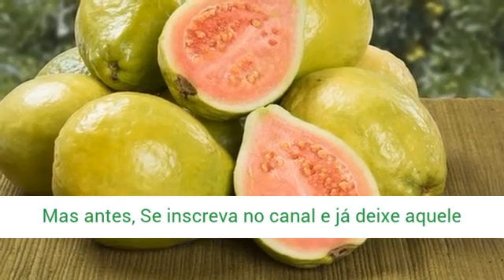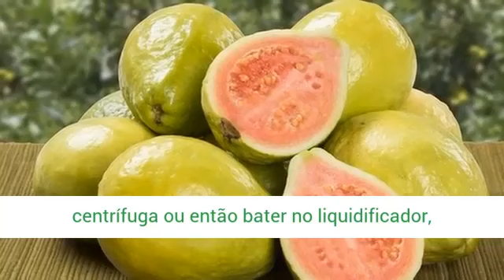DIABETES DOMINADA: 7 Melhores Sucos para Combater Diabetes | Batata YACON faz bem para Diabetes?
Você conhece a batata yacon? Essa é a nova aliada da alimentação saudável, um tubérculo que ajuda a emagrecer e a controlar a diabetes e o colesterol. Confira abaixo receita de suco de batata yacon aqui do TudoReceitas.com e prepare para usufruir de todos os benefícios!
Ingredientes para fazer Suco de batata yacon:
 ½ copo de água mineral ou água de coco
 ½ unidade de maçã
 1 rodela de batata yacon com 5-6 cm de espessura
 1 colher de café de gengibre em pó
 gelo (opcional)